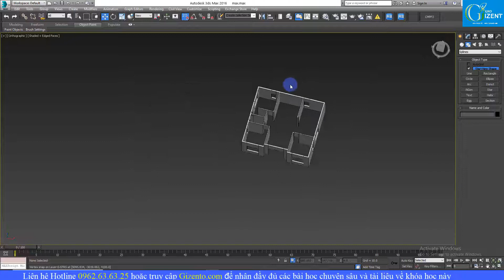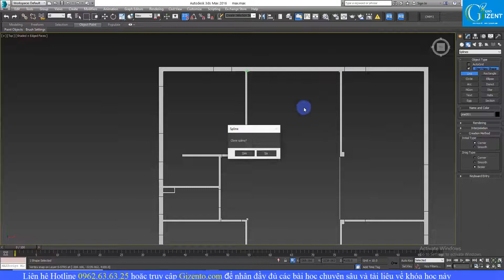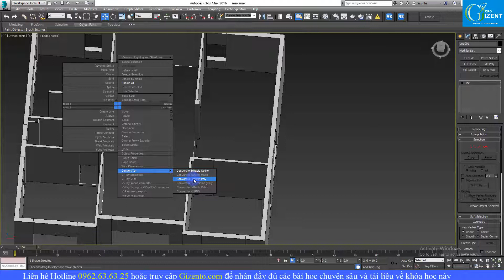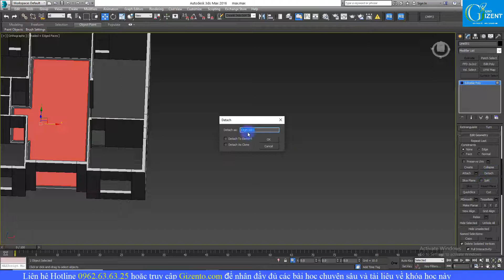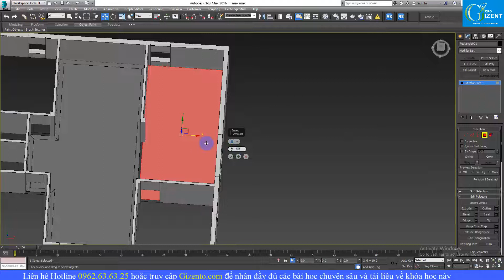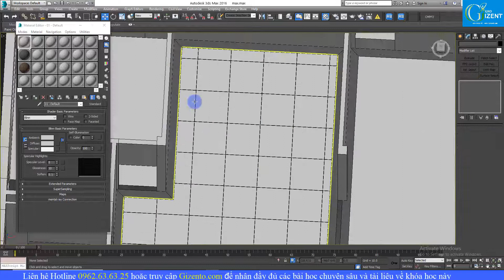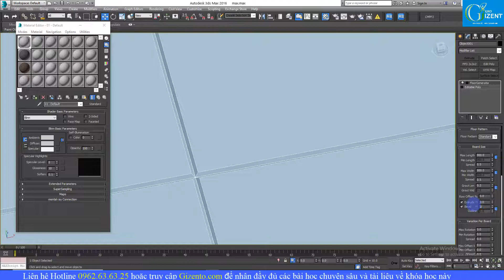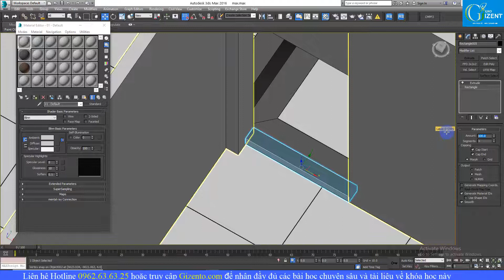Học Thiết Kế Nội Thất [Nhà Vườn] Bằng Phần Mềm 3DS Max - Bài 2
Khóa học Thiết Kế Nội Thất [Nhà Vườn] Bằng Phần Mềm 3DS Max

📌📌Lợi ích khi tham gia khóa học
✔ Khi tham gia khóa học này, bạn sẽ nắm được toàn bộ quy trình các bước để dựng và triển khai mô hình 3d 1 công trình biệt thự nhà vườn thực tế từ A tới Z bằng phần mềm 3Dsmax.

✔ Biết cách render những phối cảnh nội thất đẹp, bắt mắt và triển khai chi tiết được 1 bộ hồ sơ bổ kỹ thuật nội thất các phòng của công trình.

✔ Cơ hội phát triển bản thân: Trở thành CTV cho Công ty CP Kiến Trúc Kisato, được thực hành và làm việc trực tiếp với khách hàng, bên cạnh đó còn có sự hỗ trợ từ đội ngũ Kiến Trúc sư – Kỹ sư giàu kinh nghiệm, có chuyên môn cao từ đó học viên có thể nâng cao kỹ năng, gia tăng thu nhập của bản thân trong quá trình học và làm.

+ Truy cập vào để nhận thêm nhiều bài học khác cũng như các khóa học chi tiết về thiết kế và thi công của học viện Gizento
+ Kiến Trúc @KISATO  liên tục tuyển dụng các vị trí kiến trúc sư, bổ chi tiết kiến trúc, kết cấu, điện nước.
🏡ĐỊA CHỈ:
🔹 HÀ NỘI:
🔹 NINH BÌNH:
+  Khánh Trung - Yên Khánh - Tỉnh Ninh Bình
🔹 THANH HÓA: